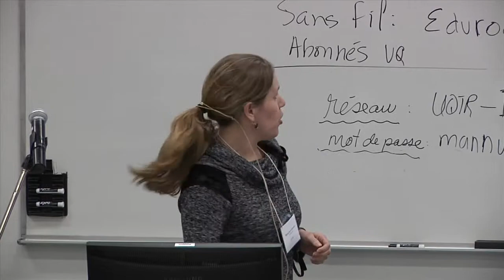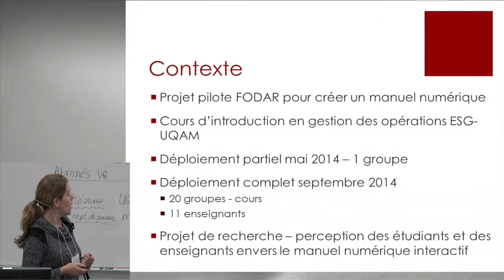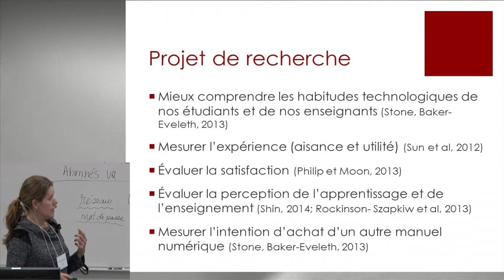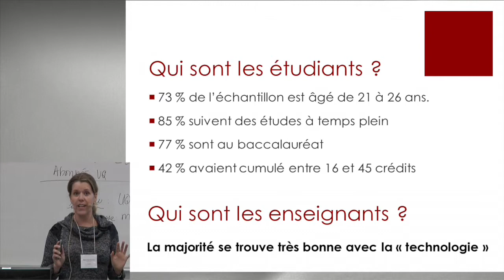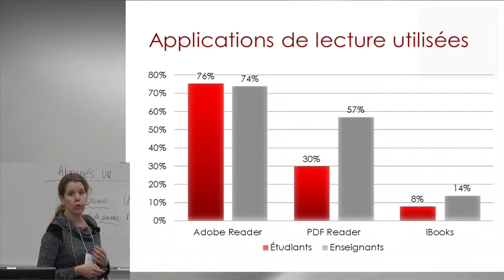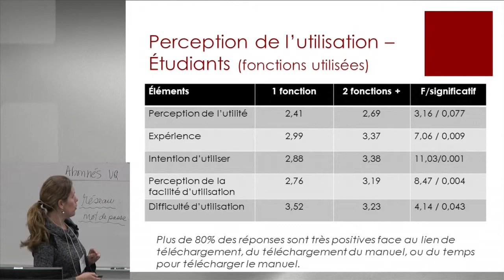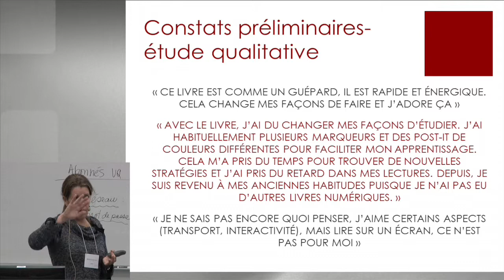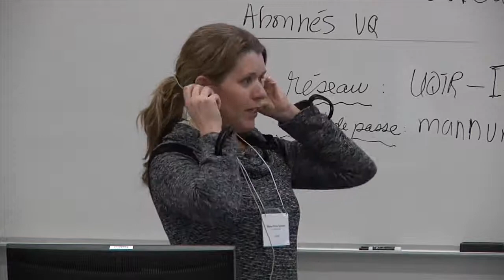Le manuel numérique interactif: perception des élèves et des enseignants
-Conférencières: Marie-Pierre Spooner et Anik St-Onge, professeures à l'École des sciences de la gestion de l'Université du Québec à Montréal (ESG UQAM)

-Titre de la conférence: Le manuel numérique interactif: perception des élèves et des enseignants

-Événement : Colloque « Le manuel numérique à l'université: un outil d'interactivité au service de l'apprentissage », 5 décembre 2014. Séance « Donner l’heure juste sur le manuel numérique ».

-Résumé de la conférence: Après avoir participé à la conception du manuel numérique Viser l'excellence opérationnelle: Introduction à la gestion des opérations, elle s'intéresse à mesurer l'attitude des étudiants et des enseignants universitaires à l'égard de la technologie employée, de l'utilisation du manuel numérique ainsi qu'au contenu multimédia qui s'y retrouve.  Elle présentera les résultats analysés à partir de données recueillies par questionnaires auprès de ces populations.